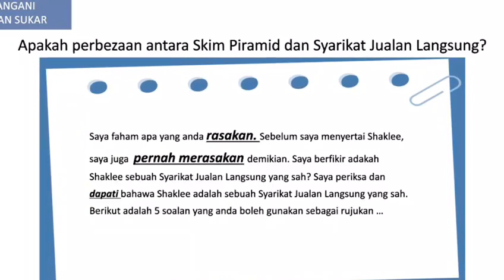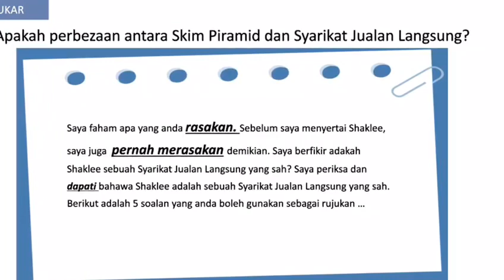Bantu diri anda jawab 5 soalan sukar yang sebelum ni anda tertanya tanya